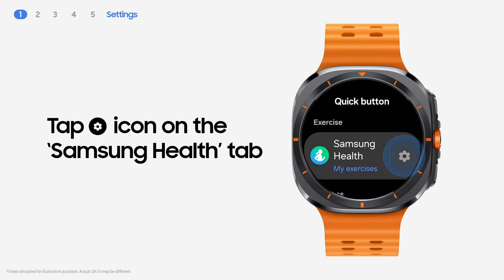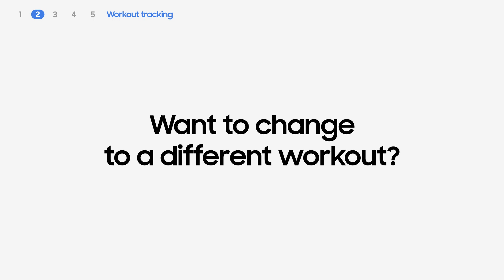Galaxy Watch Ultra: Hur man använder Quick Button | Samsung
Redo för ett träningspass? Hoppa över svepningar, tryckningar och hoppa direkt in i det med Quick Button. Kolla in hur du ställer in den på din klocka för omedelbar åtkomst till träningspass, ficklampa, vattenlåsläge och mer. Gör dig redo att agera när du är på språng med Galaxy Watch Ultra.

00:00 Intro
00:19 Quick Button Inställning
00:48 Spåra din träning
01:41 Ficklampa
02:28 Water Lock-läge
02:44 Siren